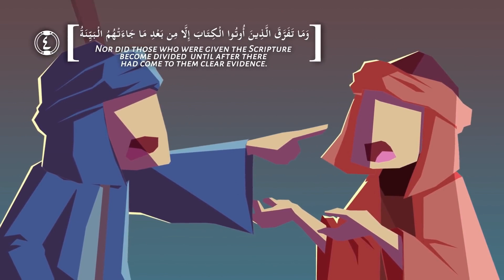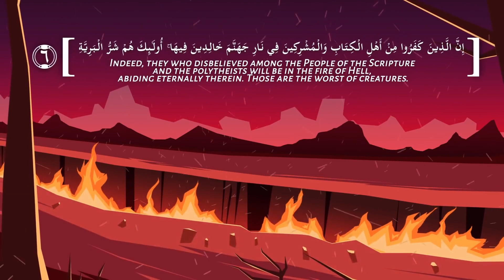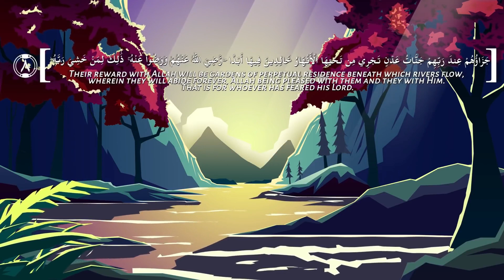26 - Surah Al Bayinah I Understand & Memorize Quran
26 - Surah Al Bayinah I Understand & Memorize Quran